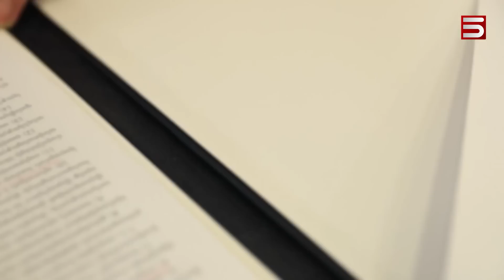Արցախը «հանձնող» իշխանությունը բարձրացնում է քննիչների աշխատավարձը. «դե, տուն են պահում»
Ալեն Սիմոնյանը ամբողջությամբ համաձայն է Նիկոլ Փաշինյանի՝ վերջին ասուլիսի հայտարարություններին: Խորհրդարանական մեծամասնությունը Արցախը Ադրբեջանի կազմում դիտարկելու մասին Փաշինյանի սկանդալային խոստովանությունից հետո այսօր նիստը սկսել է քննիչների աշխատավարձը 92 տոկոսով բարձրացնելու օրինագծի քննարկմամբ: